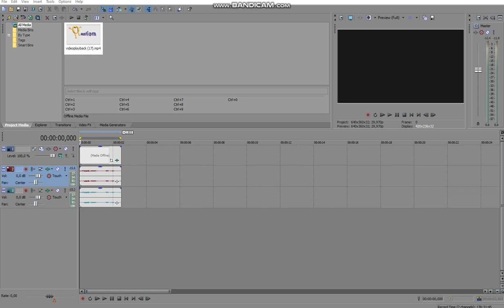How To Make I Accidentally CECTV Sunrise Major